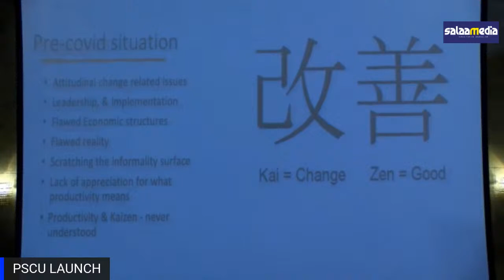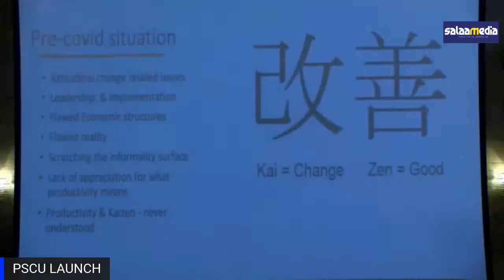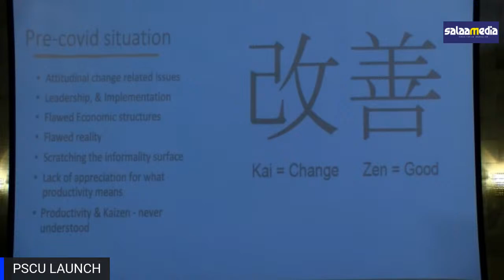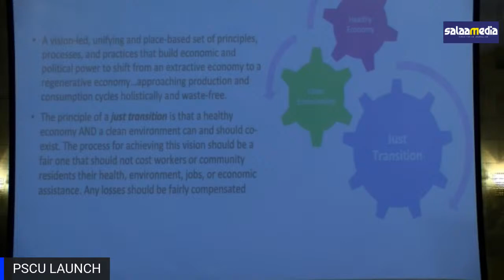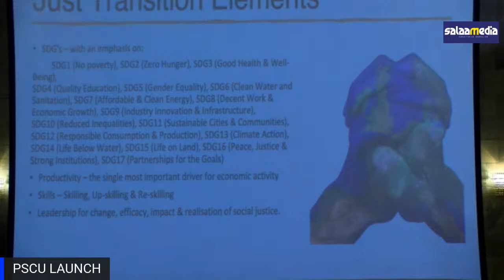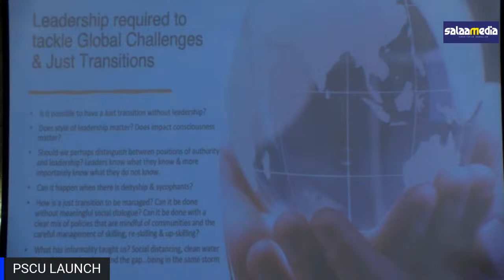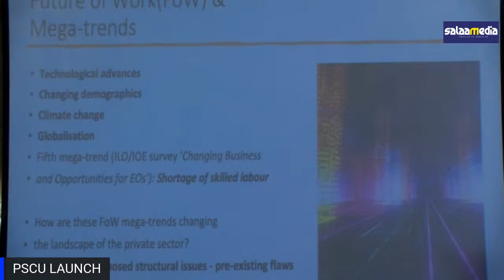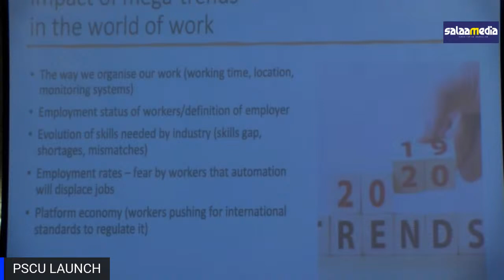Public Service and Commercial Union of South Africa (PSCU) Inaugural Conference live from Pretoria.